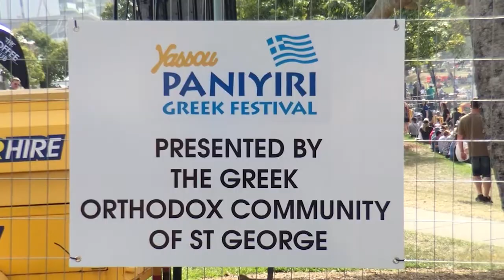Paniyiri Greek Festival - Traveling Australia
A day at Australias largest Greek fest